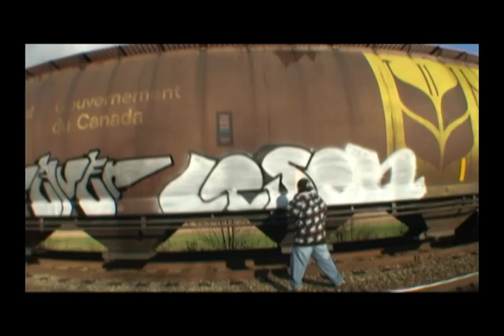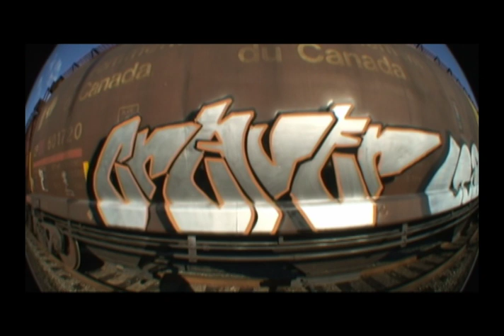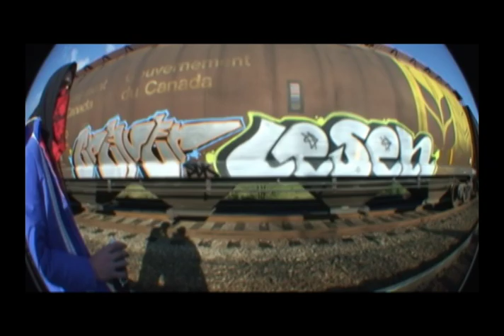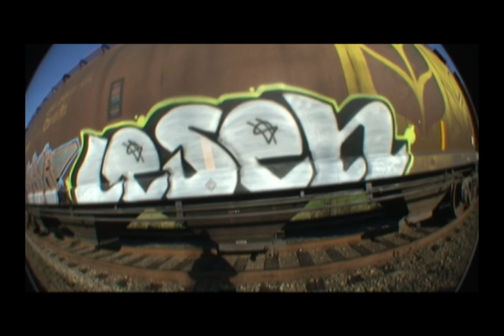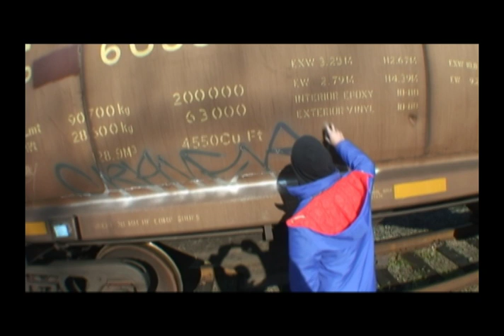Craver & Lesen SDK - Stompdown Killaz